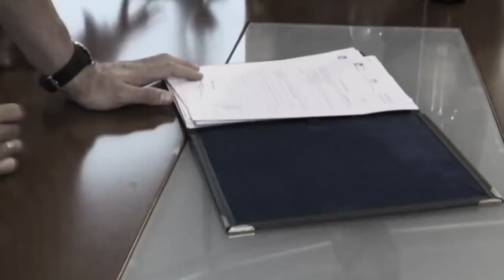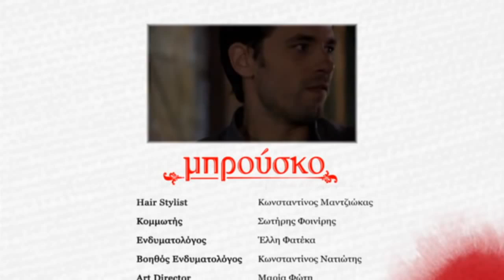12 ΜΠΡΟΥΣΚΟ ΕΠΕΙΣΟΔΙΟ